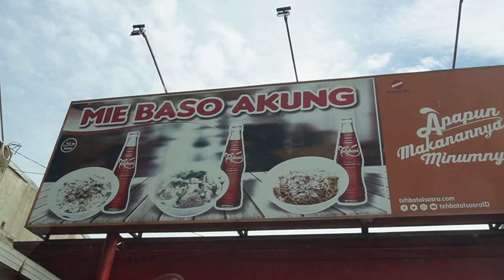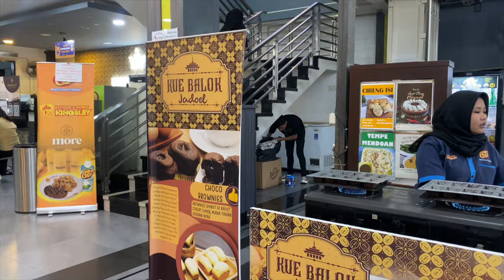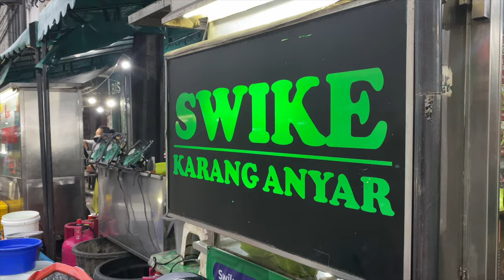24 JAM KULINER BANDUNG!!